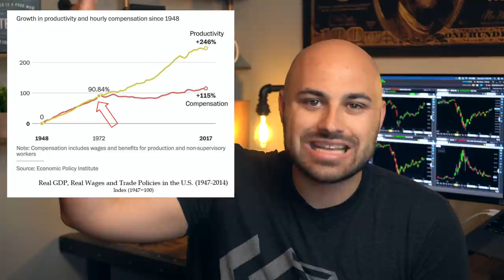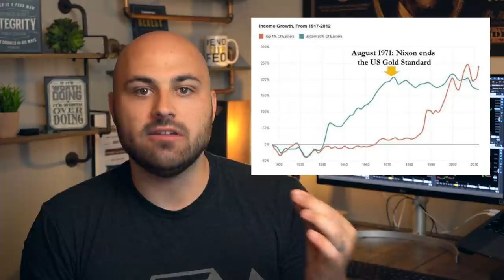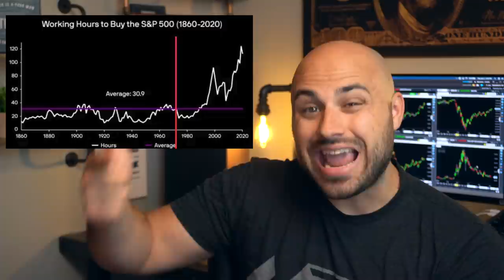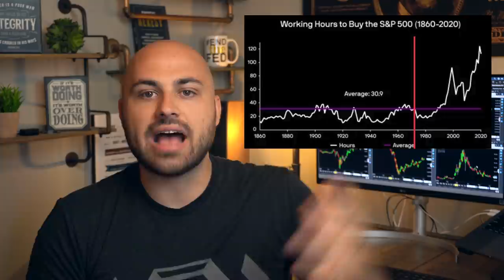The TRUE Cause Behind the Inequality and Violence Right Now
Violent crime is predicted best by the Gini Coefficient, which is the measure of wealth inequality or relative poverty. This metric works regardless of the size of population you are measuring. Inequality (relative poverty) predicts the relative differences in violent crime across cities, counties, states, and countries. So what causes inequality? The Fed. Specifically, inflation. Since 1971 when inflation began the largest increase it has seen in global history, we have seen the biggest growth of inequality. Since the Fed causes inflation, they are responsible for the inequality they have caused. Without the inflationary monetary policy the Fed has engaged in for decades, the government would not have the spending power to redistribute so much wealth into the hands of the few. If we want to decrease violence, we need to decrease inequality, which can only be accomplished by reversing inflationary monetary policies.

Nassim Taleb, Skin in the Game

► My Book